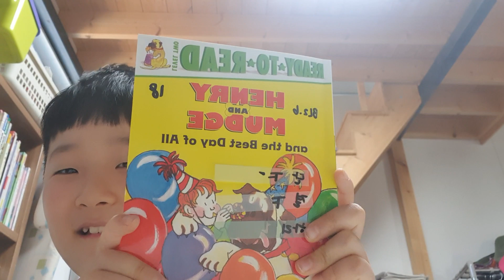HENRY and MUDGE and the Best Day of All 김단